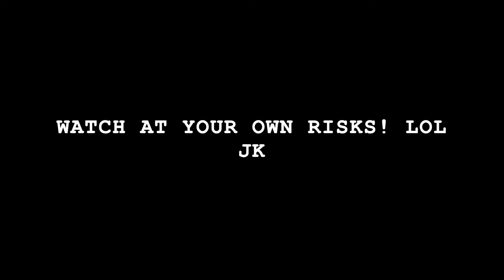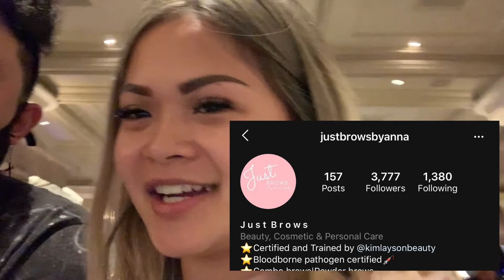Vlog 2: WE WENT TO VEGAS!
On todays Vlog, we decided to go to Vegas for our last Hoorah before going back to work. Everyone got lit towards the end of the day. Did a lot of walking in the strip. It is still required to wear your masks for everyones safety. Don't worry guys, as much as we wanted to wear ours while walking, it's just hard to breath, but we have hand sanitizers to always keep our hands clean.

I hope you enjoyed it as much as I did!

Here's all my friends IG:
WHERE I GOT MY EYEBROWS DONE
ANNA'S BROW IG:

You're Amazing! Love you, Xo

***I DONT HAVE RIGHTS TO OWN ANY OF THE MUSIC***
MUSIC BY: Eyes. Lips. Face. (e.l.f.) by iLL Wayno, Holla FyeSixWun
iLL Wayno, Holla FyeSixWun